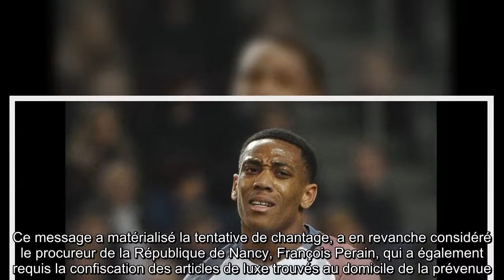Anthony Martial victime de chantage après avoir envoyé des vidéos intimes à un faux mannequin